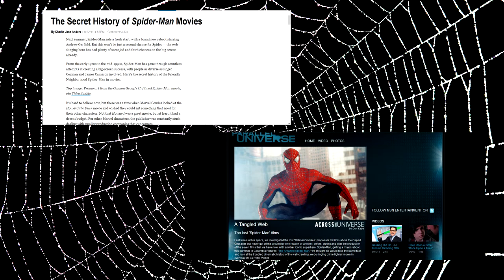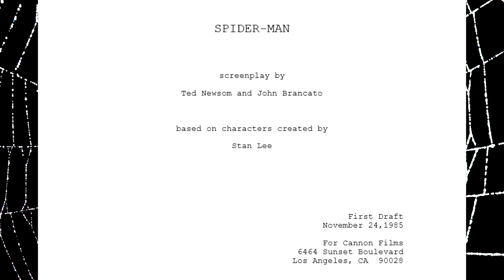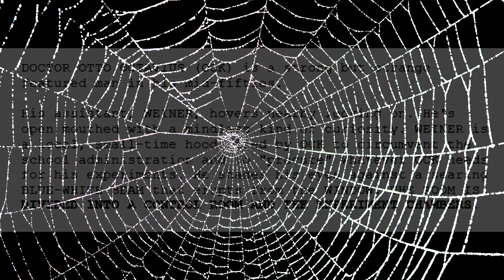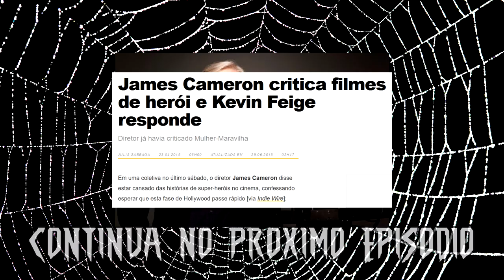História secreta do Homem-Aranha no cinema - Parte 1: A batata quente na Cannon Films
Antes do lendário filme de 2002, o Homem-Aranha teve uma longa jornada nos bastidores antes de finalmente ter sua estreia triunfal no cinema. Acompanhe aqui a história por trás do primeiro filme e as primeiras tentativas feitas nos anos 70 e 80 - veremos as primeiras tentativas falhas até o longo processo fadado ao fracasso no estúdio Cannon Films, com o produtor Menahem Golan tentando de tudo para empurrar o projeto mesmo com seu entendimento falho do material.